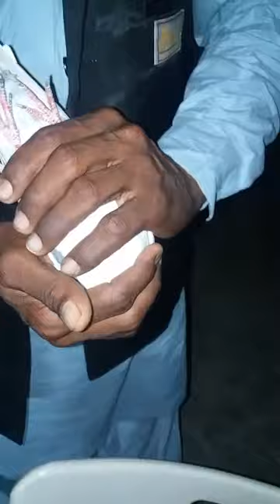حاجی خان صاحب پیراستیری یونان سے براہراست